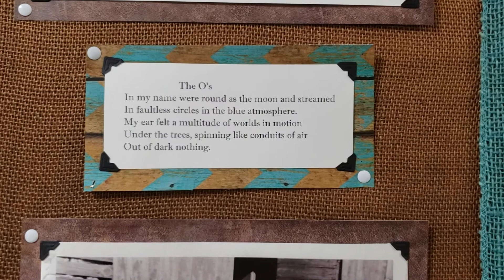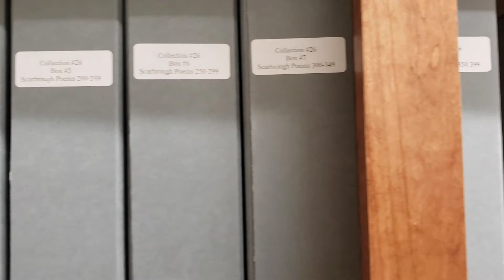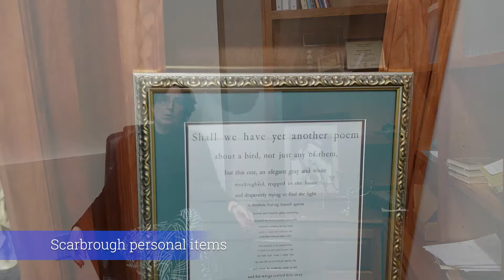George Scarbrough Collecton at Reinhardt University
Interview with Dr. Donna Little and her interns about the Scarbrough collection at Reinhardt University